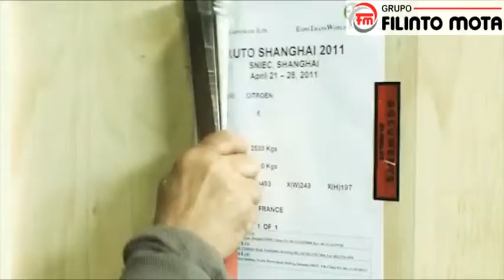DS5 | Filinto Mota